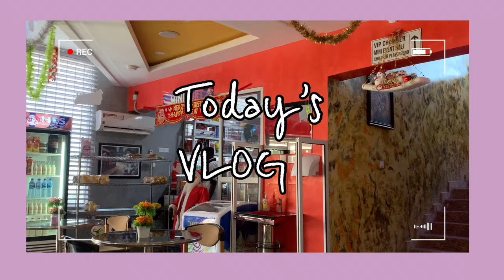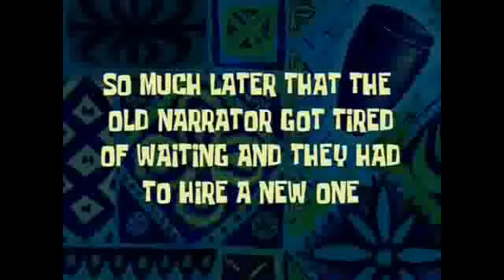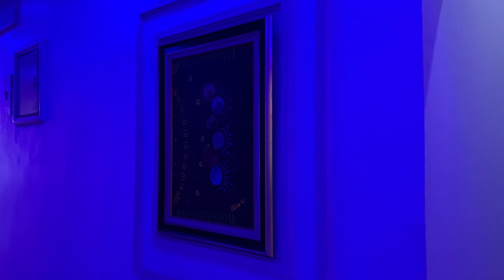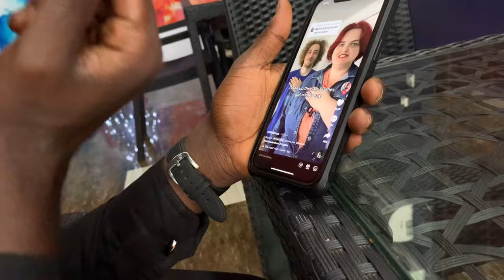Spending the day with @blaqboi victor … (vlog)